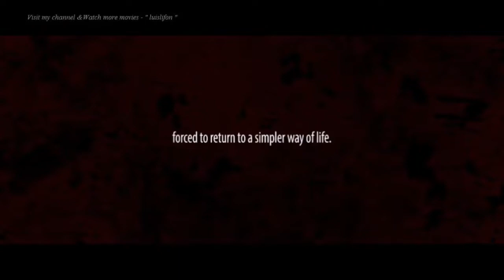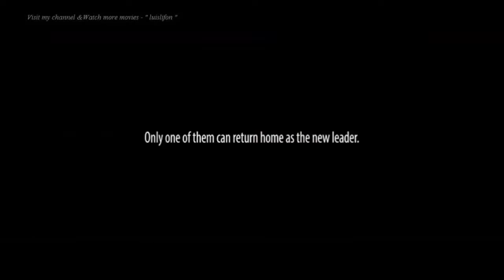Best Sci Fi Action Adventure Movie \ Action Movies 2k17 Full Movies English Hollywood